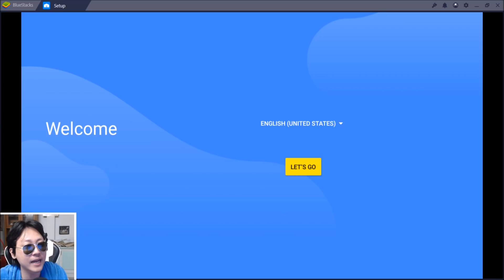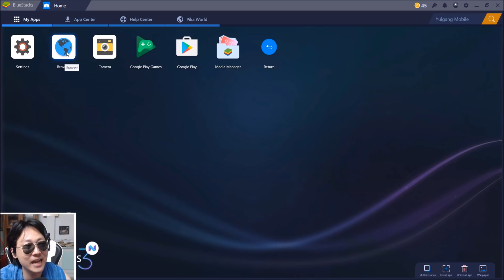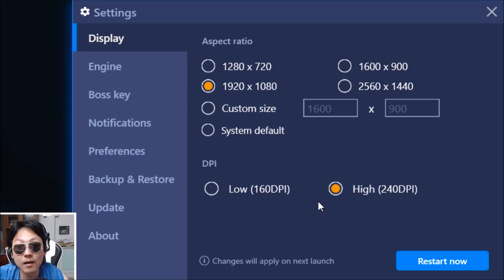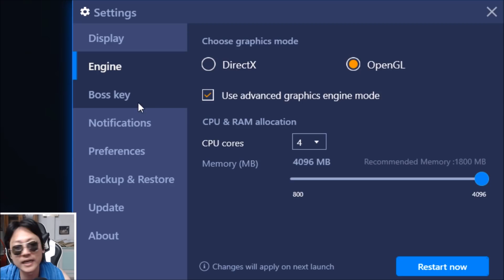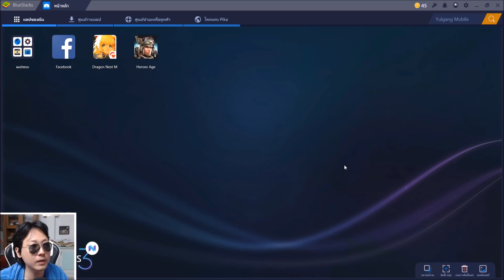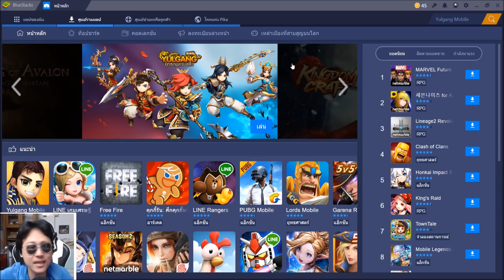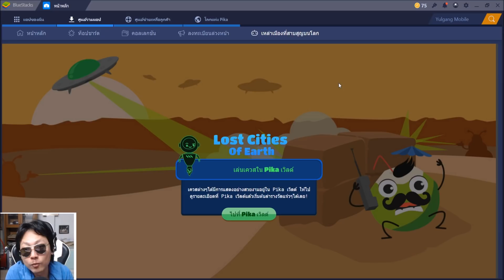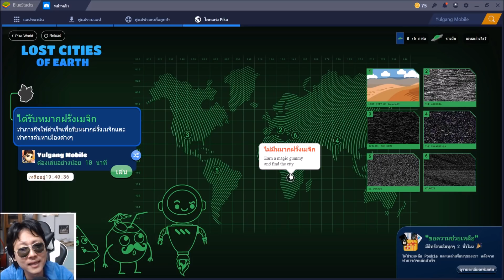วิธีเล่นเกมมือถือในคอมด้วย BlueStacks 3N เล่น Dragon Nest Mobile ได้ชิลๆ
คลิปนี้มาสอนวิธีใช้งาน BlueStacks 3N สำหรับเล่นเกมมือถือครับ ซึ่งเกมที่นำมาทดสอบในครั้งนี้คือ Dragon Nest Mobile ครับผม
- เว็บไซต์รวบรวมเกมมือถือ